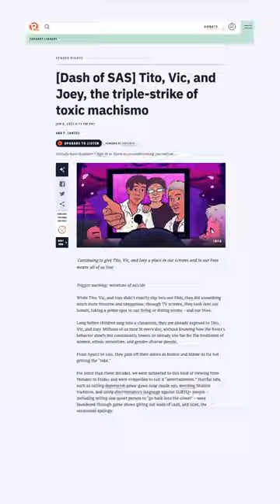From writing sex columns to making sex videos | Sex and Sensibilities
Rappler’s sex and gender columnist Ana P. Santos answers your questions about sex: from the political to the personal, from the pleasurable to the painful.